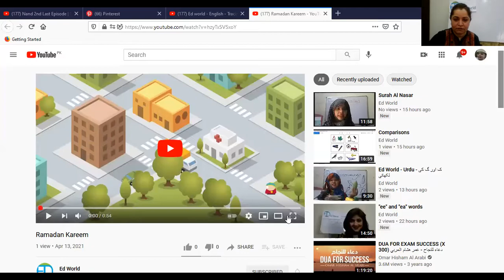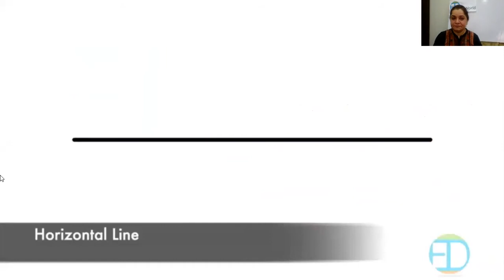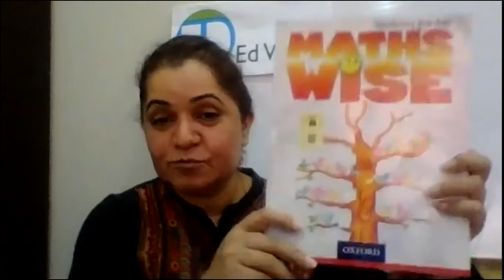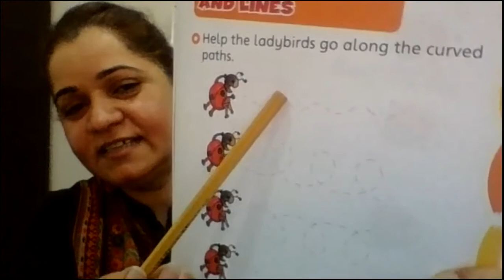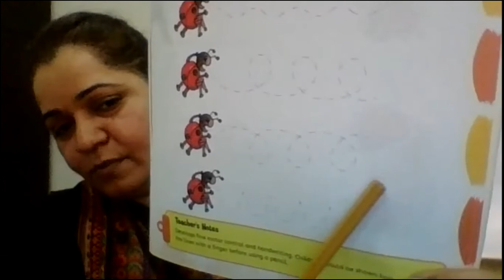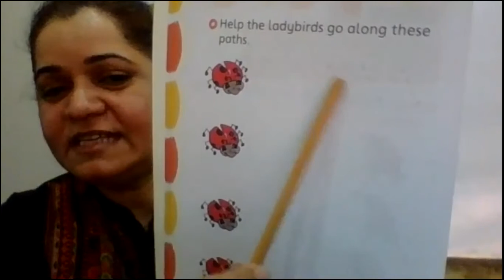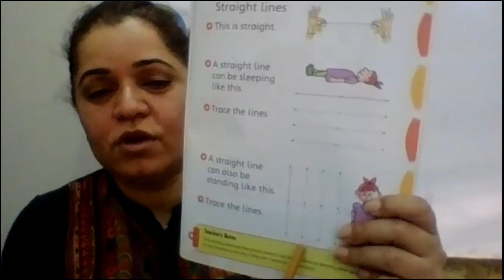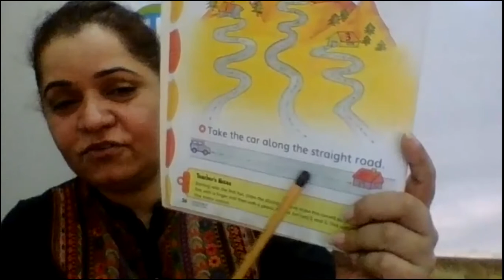Lines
Week 13 Day 3 - Early Years - Maths - Ed World